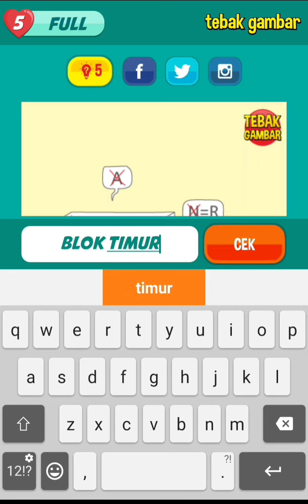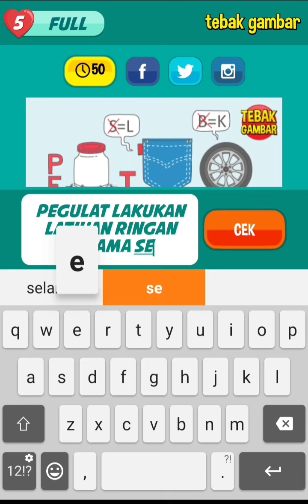Jawaban Tebak Gambar Level 24